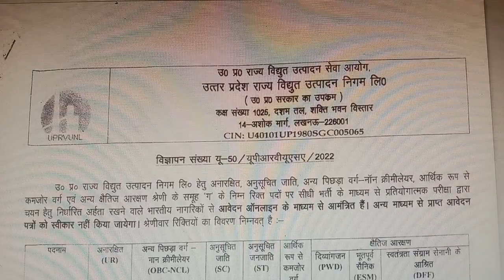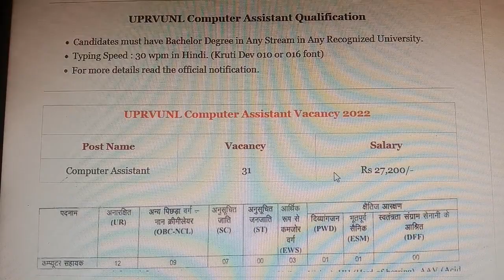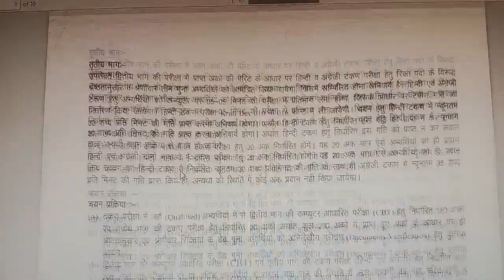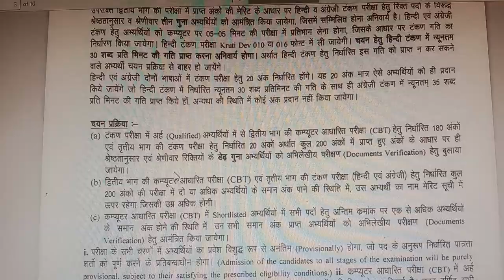UPRVUNL Computer Assistant Recruitment 2022//new job UP 2022